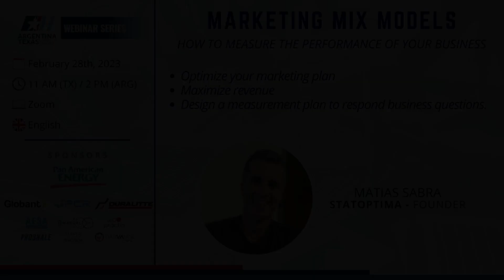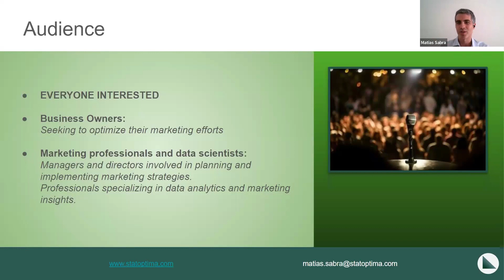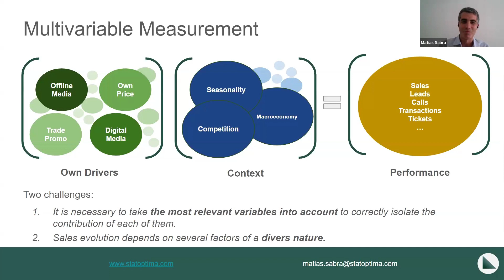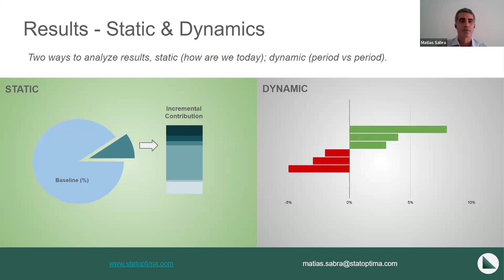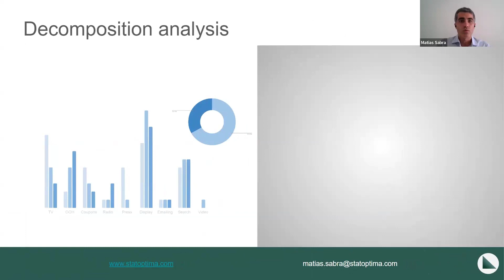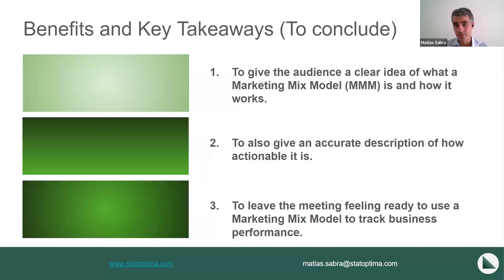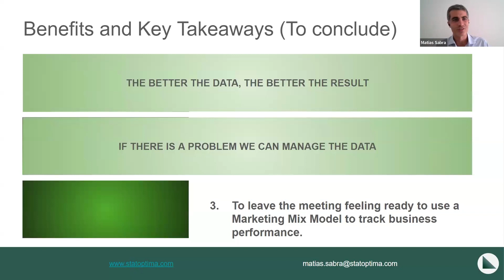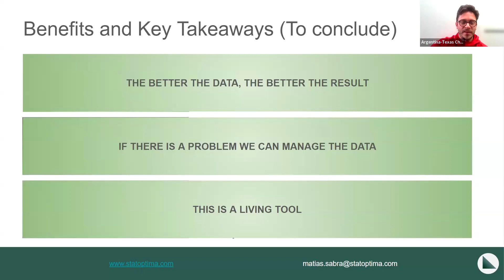WS | Marketing Mix Models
In this insightful webinar, we delve into advanced statistical techniques to identify the key factors that drive revenue. Join us as we uncover how to make smarter business choices, tailored to maximize your company's growth and success. Whether you're aiming to refine your marketing approach or seeking ways to optimize your investments, this session will provide you with the tools and knowledge to propel your business forward.

Benefits and Key Takeaways:

Optimize Your Marketing Plan: Learn how to fine-tune your marketing strategies for maximum impact.

Maximize Revenue: Uncover the secrets to boosting your bottom line.

Design a Measurement Plan: Develop a robust framework to answer critical business questions and track your success.